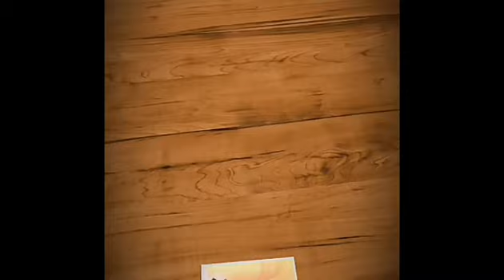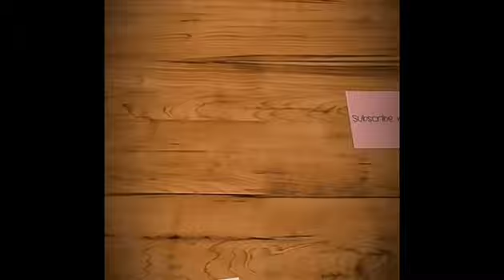Actress Namitha hot and sexy photos | Trending channel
Actress Namitha latest hot photos and videos

Images which are used in the video collected thanks to Google for valuable information

Trending channel